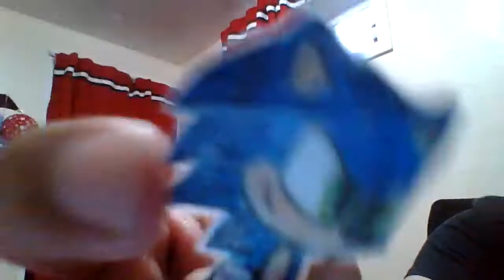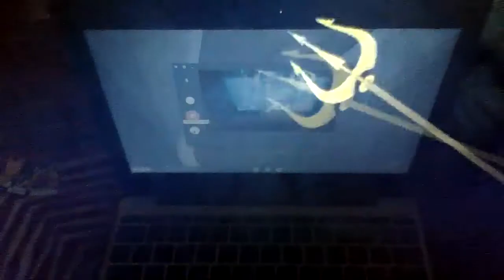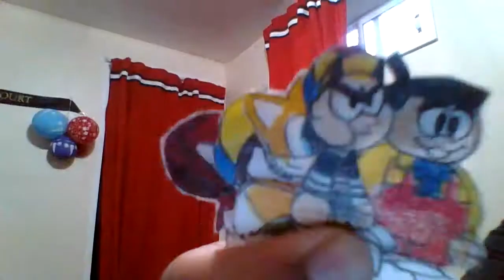El Chavo in The Little Mermaid 2 RttS Part 20 Showdown with the Mighty Morgana Part 2